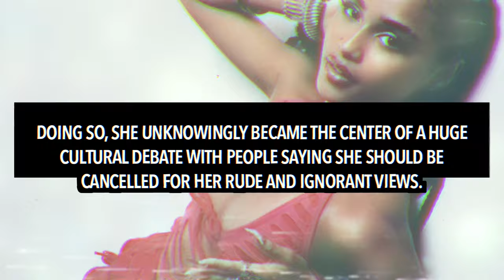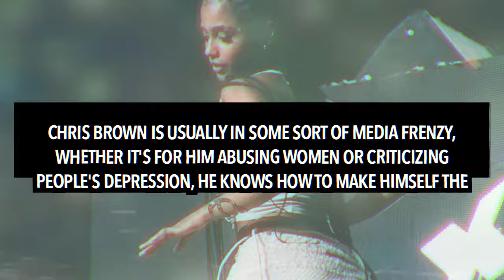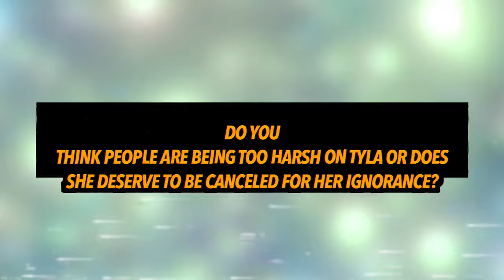Chris Brown REACTS to Tyla's Backlash Over Her Ethnicity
Chris brown has reacted to the latest Tyla controversy.